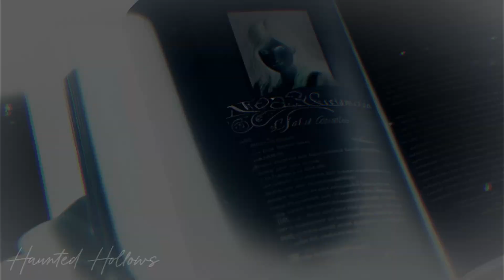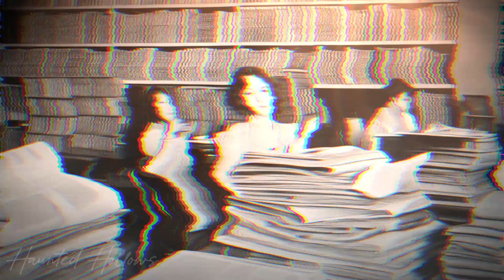Disturbing Prom Night Horror Stories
Step into the shadows of "Prom Night Horror Stories," where the glitz and glamour give way to chilling tales of fear. Each episode unveils the dark side of this memorable event, from sinister pranks to paranormal encounters that haunt the dance floor. Join us weekly as we explore the eerie happenings that turn prom night into a night of terror. Are you ready to uncover the horrors that lurk behind the glitter and glamour of prom night?